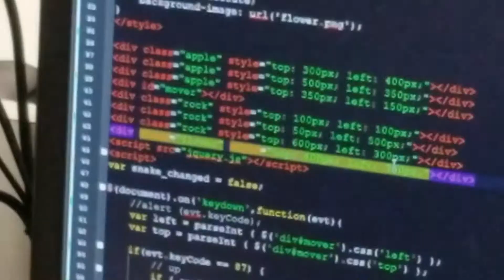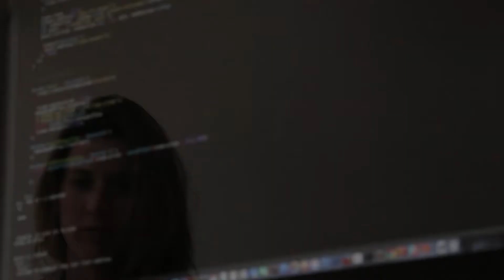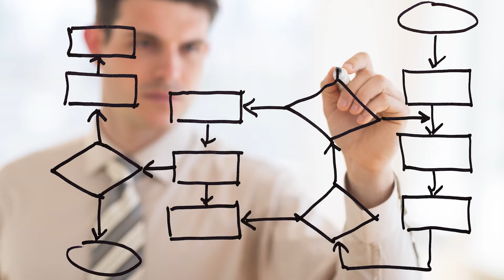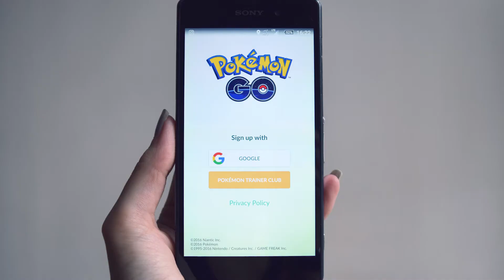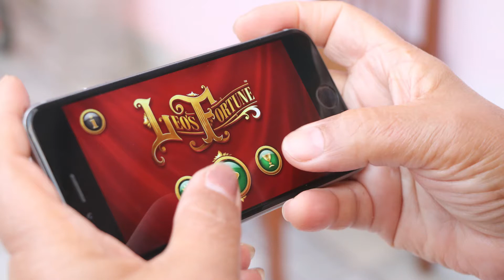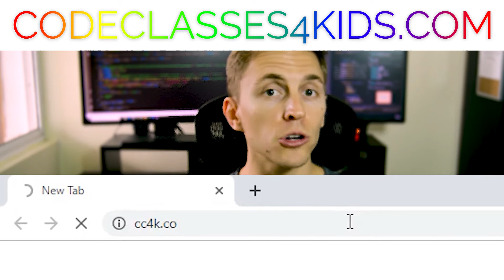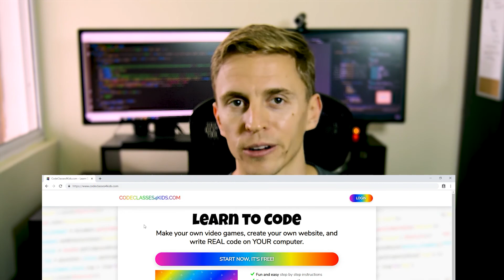What's the difference between coding and computer programming?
If you are interested in learning how to make apps, websites, video games, or just some cool hacker type stuff with your computer, then you’ve probably been thinking about learning either coding or programming.

But what’s the difference, and which one should you learn, to become an expert, create the things you want to create, and achieve your goals?
Well in this video, I’ll tell you the difference!
If you are interested in making apps, video games, websites, or create other cool things, I think it’ll be a good idea if I give you an overview of what it means to be a software engineer, or a developer, and what exactly it means to be a coder, programmer, and how each of them are different from for example from hacking or scripting.
At a very fundamental level, when talking about computers, we distinguish between software and hardware.
Hardware is everything that’s physical, and that you can touch. The electronics that make the actual computer, the screen, the device itself.
Software, is anything that’s the virtual stuff that the computer creates. It takes electricity, and through some smart logic created by programmers, using 1s and 0s the hardware chips in your computer can create virtual worlds, like any of your video games, or apps that you use on your phone, websites, and even videos like this one, or even boring spreadsheet software and things that businesses and big companies use.
So if you want to create a video game like Minecraft, Fortnite, or Roblocks, a website like Youtube, reddit, or Wikipedia, a million dollar app like Flappy Bird, Candy Crush, or Clash of Clans, or you wanna make something that artists and creators can use like the next version of Photoshop, or how about a social network like Facebook, snapchat, Instagram, or Ticktock, maybe you want to go into ecommerce like Amazon or Alibaba. Bottom line, if you want to create the next big thing in technology, you’ll need to learn how to code. Because even if you look at the hardware, and how it’s made, you won’t get around the skills that coders and programmers have.
If you want to be the next tech billionaire like Steve Jobs, Bill Gates, Jeff Bezos, or Elon musk, or you just want to have a well paying job when you’re older, you definitely want to learn coding.
There’s several skillsets we have to distinguish, and at this point we can clearly separate between someone who’s a tech entrepreneur, a software engineer, or simply a “coder”.
See, if you want to go from having an idea for an app, to actually making money from it, there are hundreds and thousands of steps in the process. Lots of problems need to be solved.
And really, that’s what the main thing is that a software developer or programmer does. Finding solutions for problems, and writing code to implement the solution and solves the problem.
I have a course on how to make your first video game for kids between 9 and 12 years old, and you can get started with it right now by going to codeclasses4kids.com or cc4k.co
Let’s say you have an idea for an app. A game. Let’s say you invented Pokemon Go. On one level you have the idea how the app is going to look, how it’s going to work, with a map, other players, and augmented reality. But how are we actually going to make this happen?
That’s where the software engineering comes in.
Once you’ve acted sort of like an architect, and you have a blueprint, well then, it’s time to actually make things happen and write some code.
Most apps are developed by teams, and so you have managers and workers, and bosses, and directors.
And they might all be coders, but they all have different levels of skill, knowledge, experience, and take on different tasks.
Even once an app has been made, you have to figure out how to sell it, market it, and make money from it. A tech entrepreneur is one person, or a very small group of people, that does it all.
Like the guy who made Minecraft. He went from writing some code in Java to create this game, building a game company around it, to finally selling it to Microsoft for 2.5 billion dollars.
Maybe you already know that there is ethical hacking, and evil malicious hacking.
Trying to break a website is different from trying to make sure a website can’t be broken, but it requires the same skillset and knowledge, just like a coder.
When you create a video game and you sell in-game items, you want to make sure no players lose any money, or get their credit card info stolen. You have to protect yourself against hackers, and against those people who know how to write a simple script, that can mess everything up.
That’s called cyber security, and coders or programmers can specialize in those fields.
I’m a programming teacher and I teach kids the skillset of software developers and the mindset of tech entrepreneurs. I have big hopes that many of my students will go on to become the next tech billionaire. Could you be one of them.